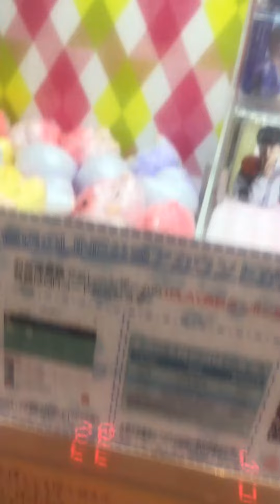UFOキャッチャーを楽しむ 🐹ハムスター🐹